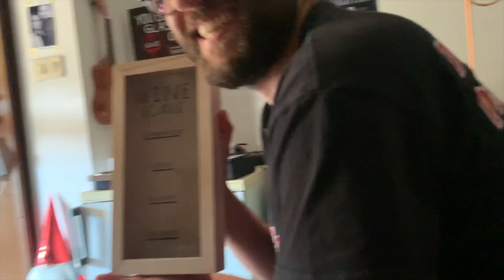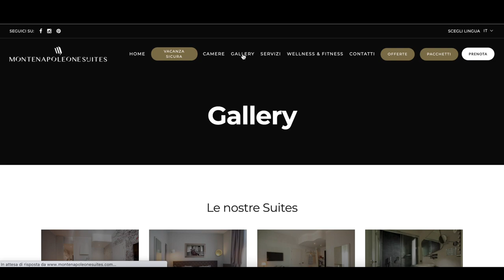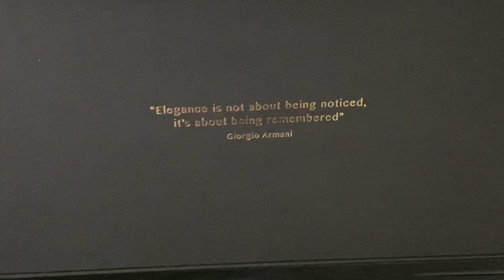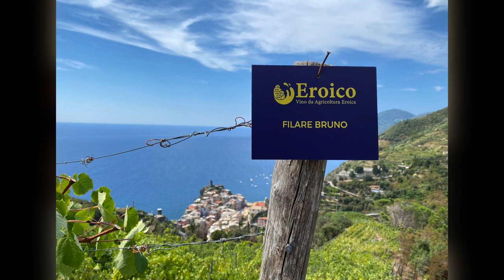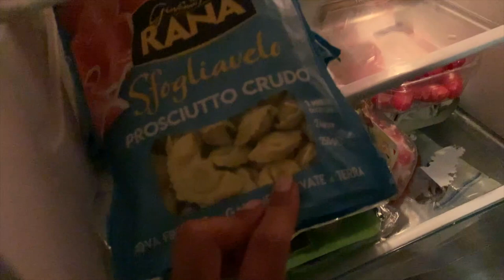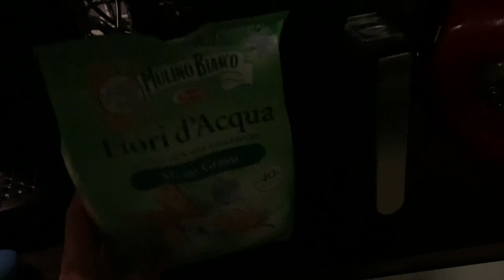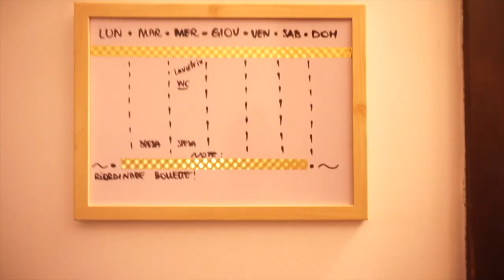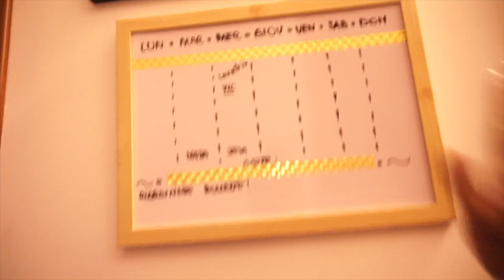💍WEEKLY VLOG: 3 anni insieme, matrimonio, cibo…@beautynursingpills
Buonasera, nuovo vlog settimanale del mese di settembre. Purtroppo ci ho messo un po' a caricare questo video, ma ce l'ho fatta!
Spero vi tenga compagnia.
A  presto,
Carol Ann
♡La mia vetrina di Amazon
WHO I AM:
♡Name: Carol Ann
♡Date of Birth: June 9, 1992
♡Profession: Registred Nurse
♡Home Town: Milan, Italy
♡Nationality: Filipina/Italian